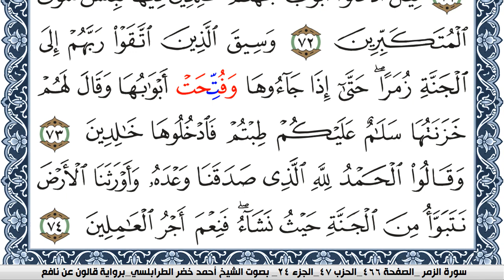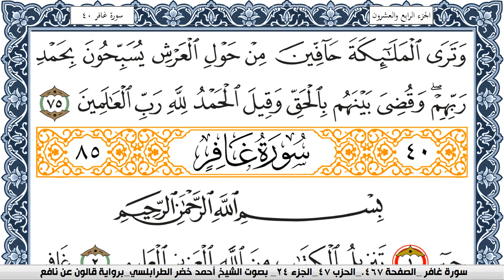سورة الزمر احمد الطرابلسي برواية قالون عن نافع Surah Al Kahf